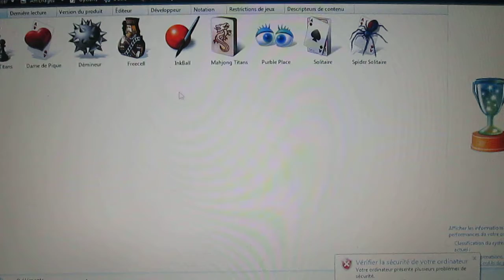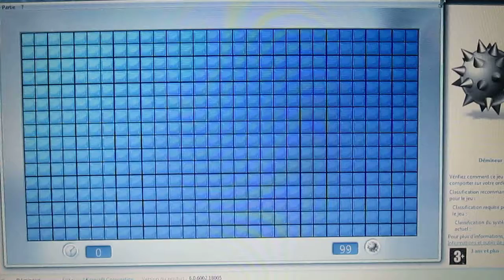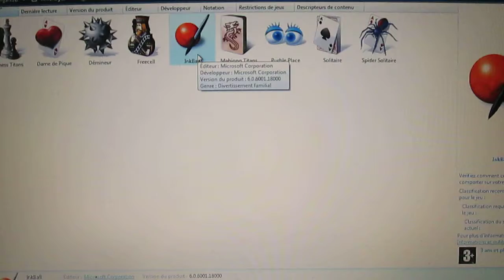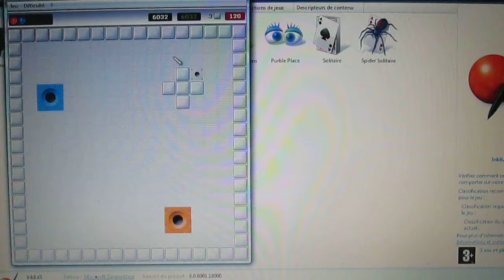on joue a 2 jeux différents (démineur niv 99 et le pinkball)